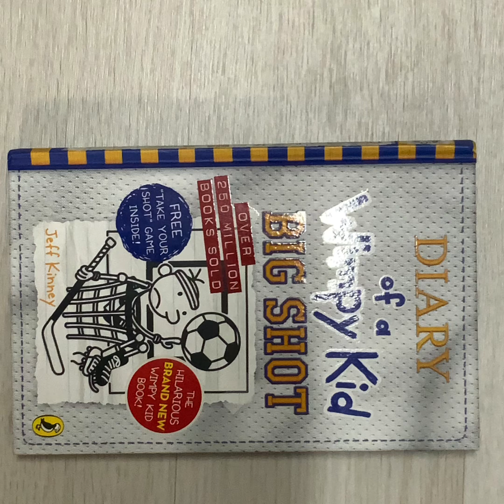AUDIOBOOK : Diary of a Wimpy Kid The BIG SHOT by Jeff Kinney (3/8)